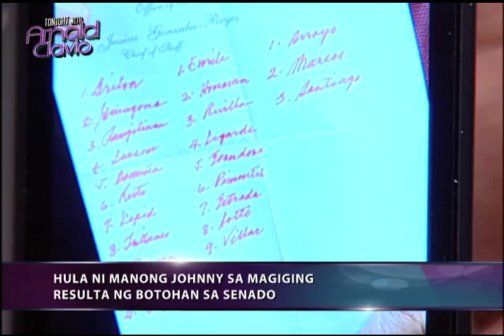TWAC - Juan Ponce Enrile sings his favorite song, "Usahay"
Senate President Juan Ponce Enrile sings his favorite song, "Usahay" on Tonight with Arnold Clavio. (Aired June 5, 2012)

Tonight with Arnold Clavio airs every Tuesday and Wednesday, 10:30 pm on GMA News TV.